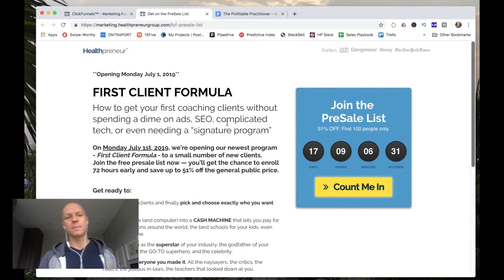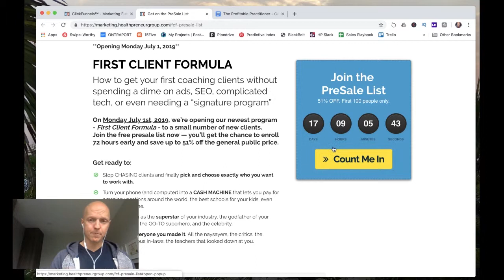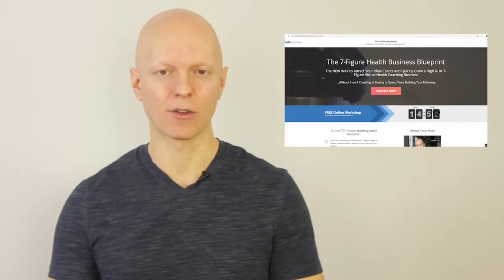How to Get Your First Coaching Clients (And Big Announcement) [Episode 261]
★☆★ Register for our FREE TRAINING: The Perfect Client Pipeline ★☆★

In this episode, I'm going to share with you how to get your first clients, specifically if you're in a position where you have more time than you have money.

For instance. Maybe you've just started your business, and you're in a position where you don't have a ton of money to invest in your business or buy ads, buy traffic, et cetera, and you still want an effective way to get clients.

If that’s you, you’ll want to pay close attention to what I have to share with you in this episode that will help you get your first clients.

And you can do this without having a website or a funnel.

Tune in as I share with you exactly how to do this.